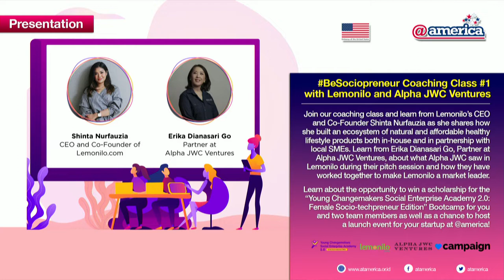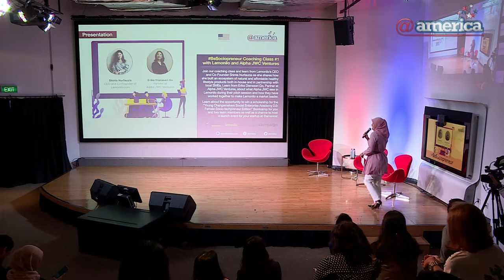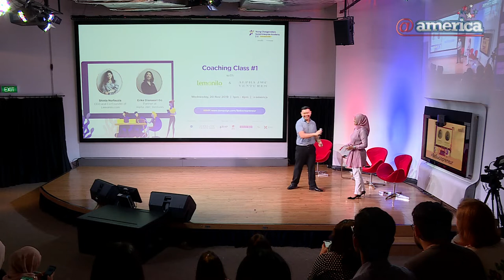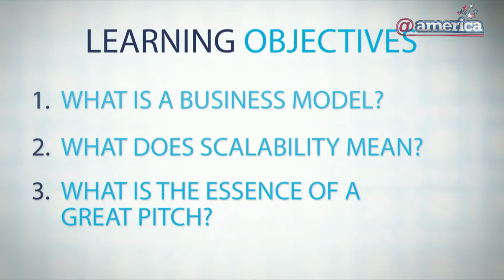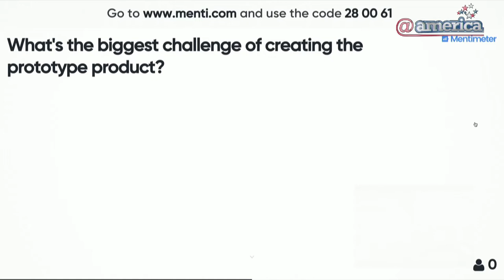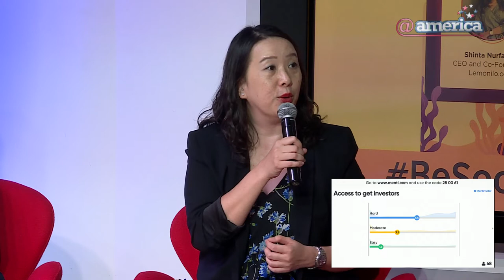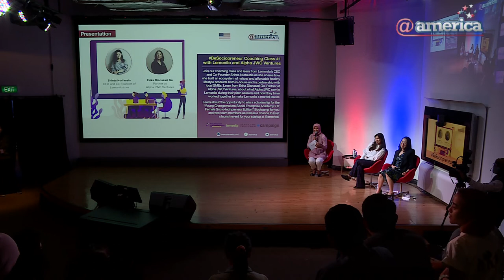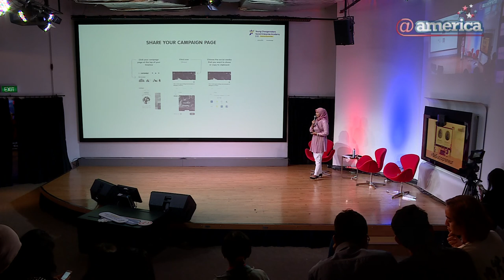BeSociopreneur Coaching Class #1 with Lemonilo and Alpha JWC Ventures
Program Young Changemakers Social Enterprise Academy (YCSEA) 2.0 BeSociopreneur kembali hadir di akhir tahun 2019. Program ini akan berjalan hingga 2020 mendatang.

Program ini mencapai penyelenggaraan coaching class. Bekerja sama dengan Alpha JWC Ventures sebagai coaching class partner, penyelenggaraan coaching class pertama ini mengundang Lemonilo sebagai narasumber.